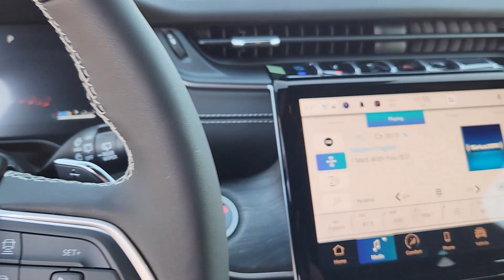2024 Jeep Grand_Cherokee_4xe Anniversary Edition Denver, Thornton, Commerce City, Arvada, Lovel...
New 2024 Jeep Grand_Cherokee_4xe Anniversary Edition available at Larry H Miller CDJR on 104th located in 1800 W 104th Ave, Denver, CO, 80234.
Stock#: TCR241076 - VIN#: 1C4RJYB69R8619912

Get acquainted with the  2024  JEEP Grand Cherokee. The Grand Cherokee delivers rugged off-road capability, refined luxury, technology that keeps you safe, connected and entertained, and an iconic spirit of adventure. The following are some of this vehicles highlighted options: Heated Steering Wheel
, Pre-Collision System, Intelligent Auto on/off High Beams, Lane Departure Warning, Panoramic Roof, Navigation System, Keyless Entry, Sun/Moonroof, Remote Engine Start, Power Liftgate. Take control of the journey in comfort and style. Get into the Grand Cherokee.